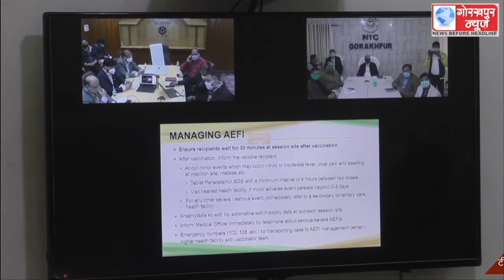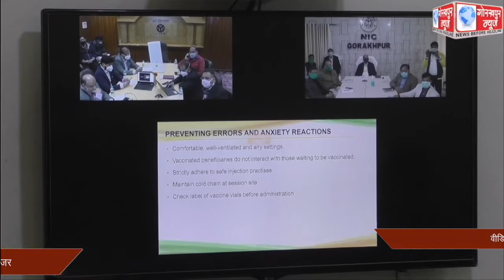वीडियो कांफ्रेन्सिंग के माध्यम से कोरोना वैक्सीन के टीकाकरण के सम्बन्ध में स्वास्थ्य विभाग के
वीडियो कांफ्रेन्सिंग के माध्यम से कोरोना वैक्सीन के टीकाकरण के सम्बन्ध में स्वास्थ्य विभाग के अधिकारियो को दिया गया प्रशिक्षण, टीकाकरण के बारीकियो की दी गयी जानकारी, कहा,टीका लगने के बाद 30 मिनट तक होगी निगरानी, रिएक्शन पर रहेगी नजर